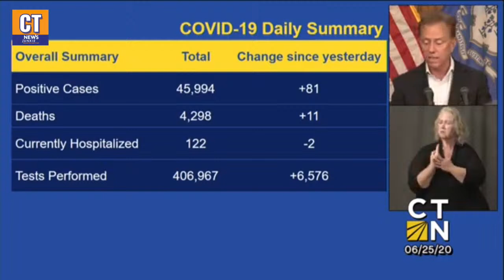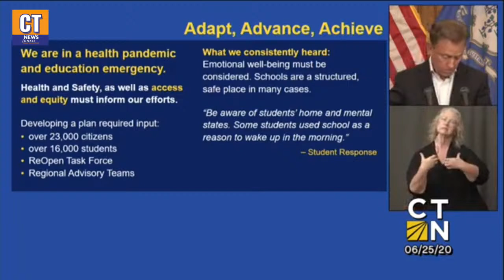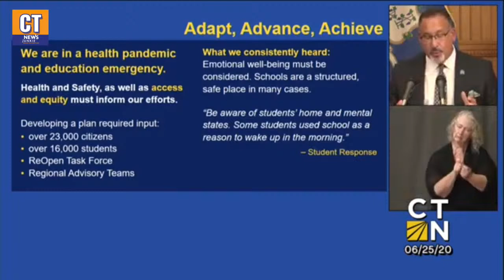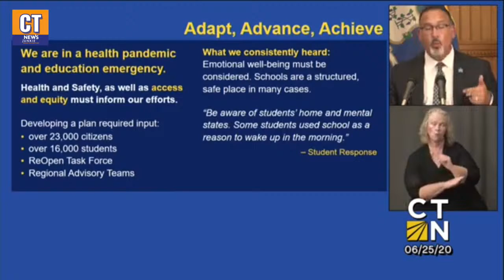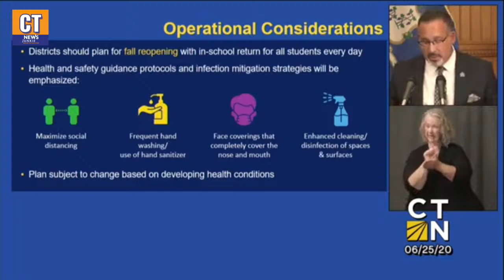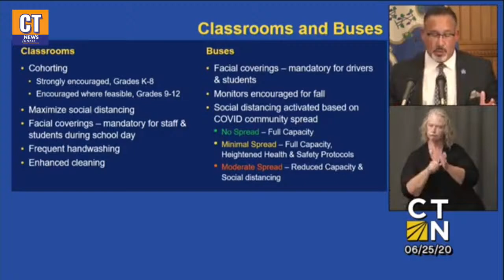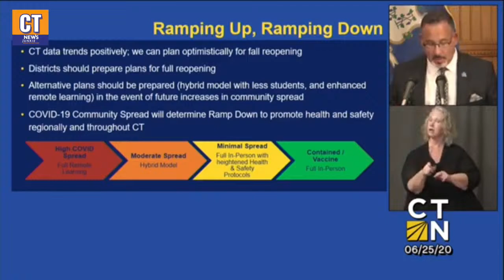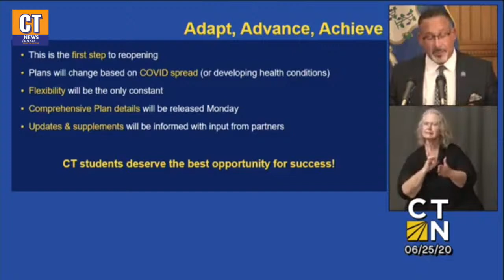CT COVID-19 Briefing: 4 p.m., Thursday, June 25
Connecticut Education Commissioner Miguel Cardona is expected to join Gov. Ned Lamont for today's briefing, which will focus on the state's plan to reopen schools at the end of August.